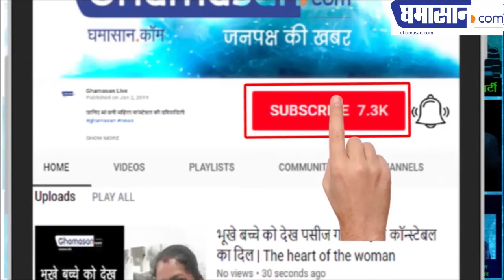प्रख्यात महिला ज्योतिषी सौ. माधुरी कुलकर्णी से सीधी बात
Eminent female geetrist Mrs Madhuri Kulkarni Straight talk with